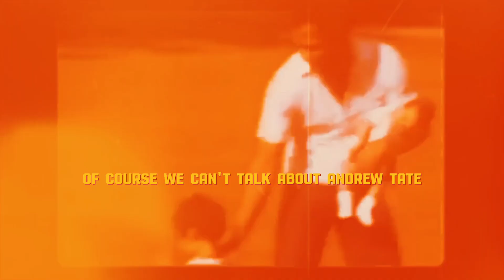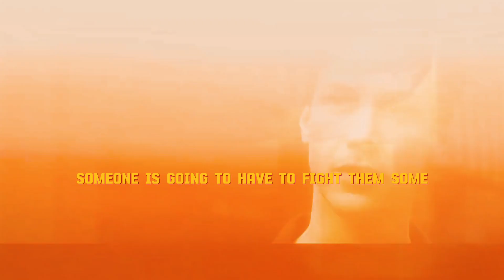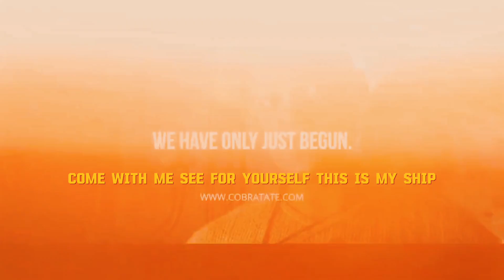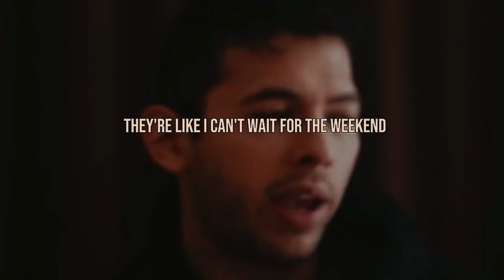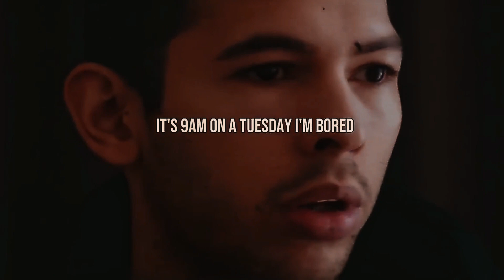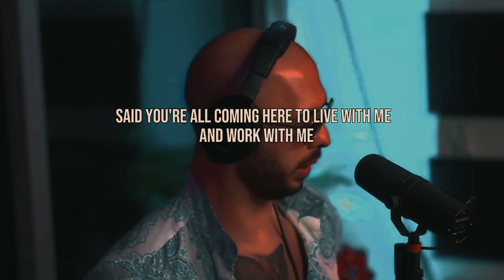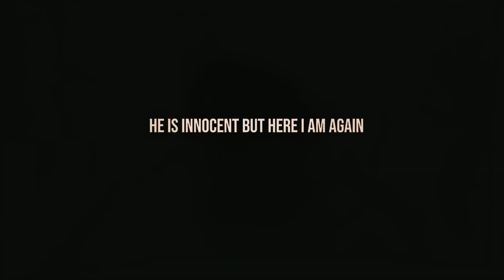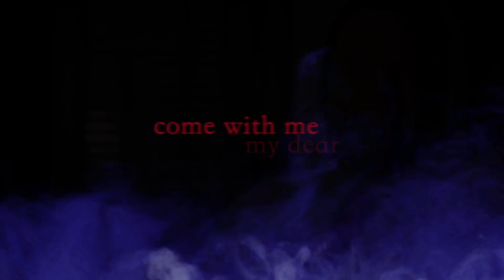Unmasking Success: Navigating the Andrew Tate Mindset - Priime Cast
Welcome back, Priime Tribe! 🚀 Today, we're on a journey through the unconventional and inspiring world of success with none other than Andrew Tate. Join us as we decode the mindset that took a kickboxing world champion to entrepreneurial heights. 💪 From warrior mentality to financial wisdom, we're uncovering the principles that set the stage for triumph. 🌟 Embrace the quirks, controversies, and successes with us! 🤔💼 Ready to dive in?